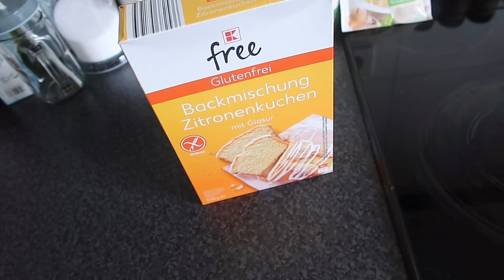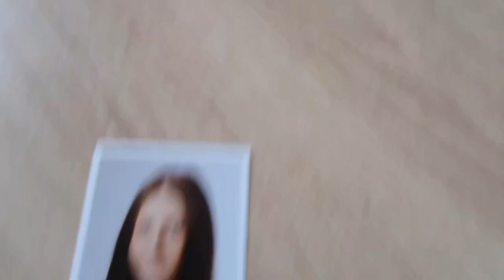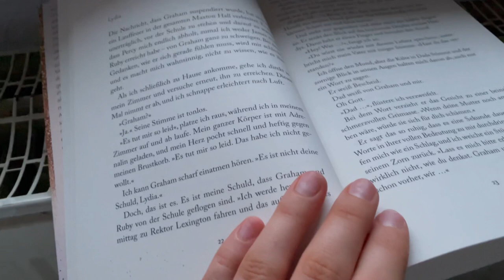Gammel Vlog 10.0 + Selbstbräuner Routine✨🙈| annatks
heeeyyy!

Handschuh Set